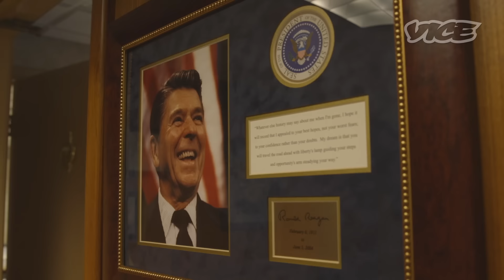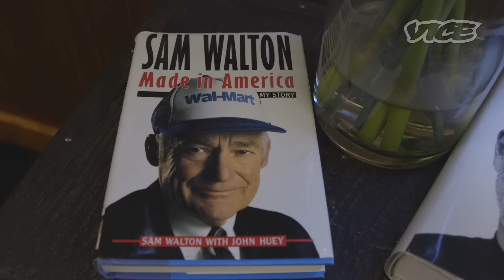Touring the Compound of a Millionaire Trump Supporter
VICE's culture editor James Yeh travels to his hometown of Anderson, South Carolina, for a look at how one businessman and outspoken Donald Trump supporter is trying to influence this year's election.

Are These Women Donald Trump's Secret Weapon?